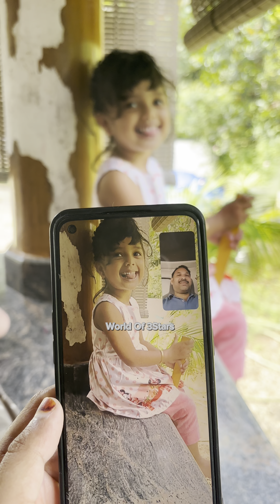മക്കളുടെ ഈ പ്രായം miss ചെയ്യുന്നത് കൂടുതലും പ്രവാസികളായ ആളുകളായിരിക്കും 😢/inaaya